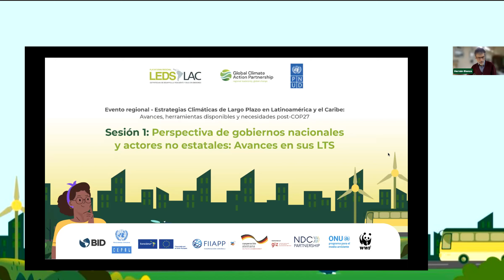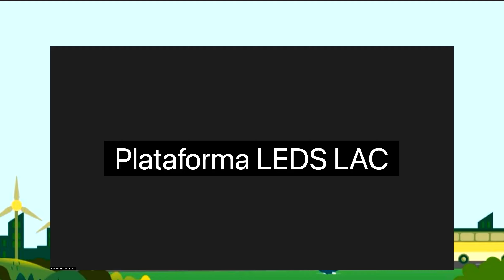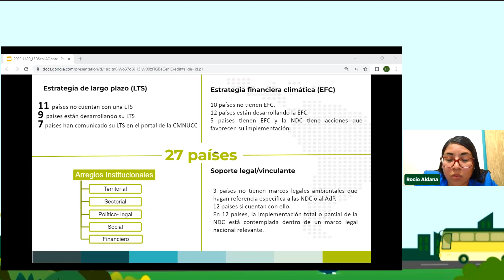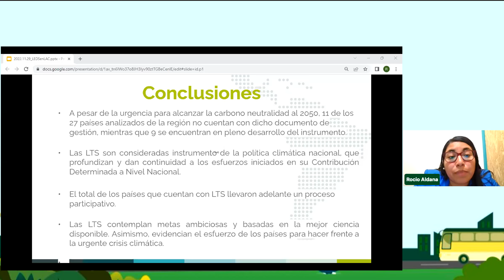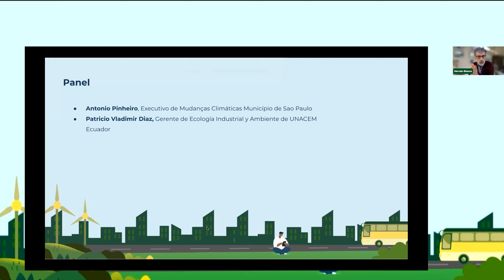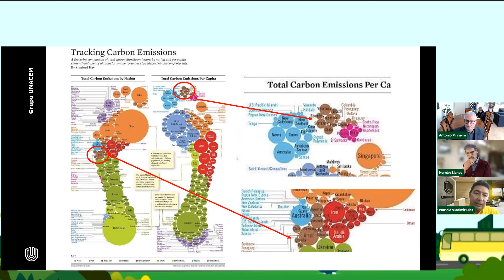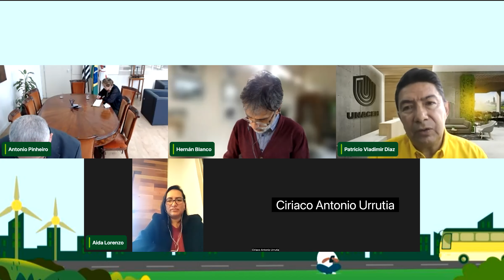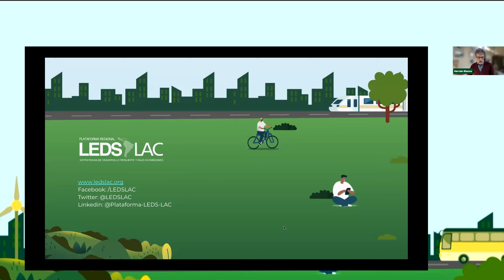Perspectiva de gobiernos nacionales y actores no estatales: Avances a la fecha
Sesión 1 del Taller Regional 2022 "Estrategias Climáticas de Largo Plazo
en Latinoamérica y el Caribe: Avances, herramientas disponibles y necesidades post COP27".